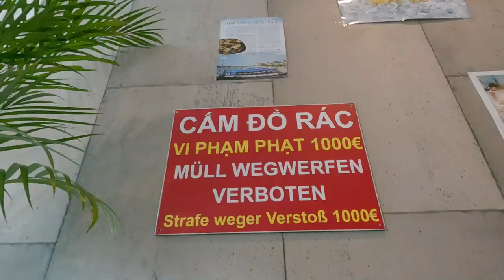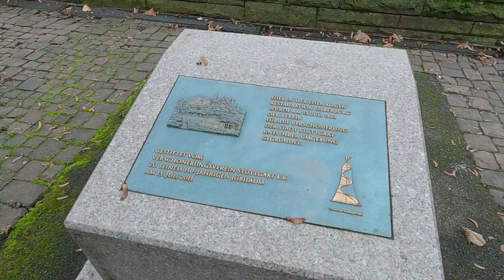【Stuttgart City Walk】🇩🇪Rotebühlplatz / Feuersee / Karlshöhe / Walking Tour in Stuttgart Germany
Stuttgart, Germany city walk.
Enjoy a walk from Feuersee, with its beautiful Gothic church, to Karlshöhe, a park overlooking the city of Stuttgart :)

ℹ️Stuttgart City Walk Informationℹ️

0:00 Opening

0:20 TREFFPUNKT Rotebühlplatz Stuttgart

1:11 Rennwerk Stuttgart

1:19 Japanisches restaurant Kurose

1:36 Maison Banh Mi

2:25 Emil Reimann – Bäckerei

2:49 Johanneskirche

4:05 Gänsepeterbrunnen

6:41 Schwabtunnel

6:53 Karlshöhe

🎬Recommended Stuttgart Walking Videos🎬